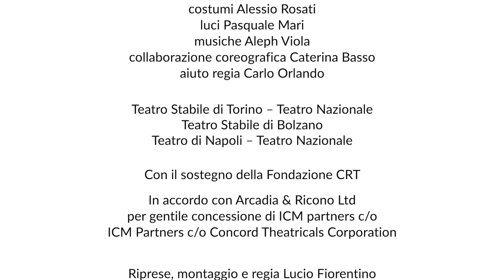Il crogiuolo - Trailer #2